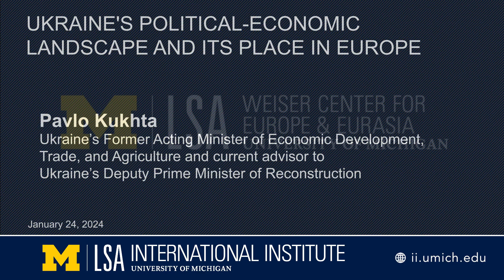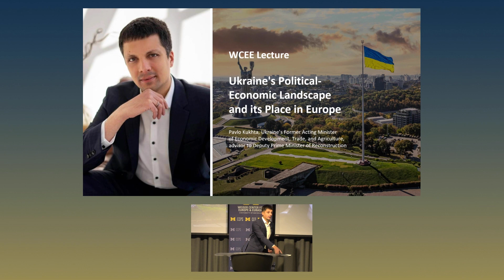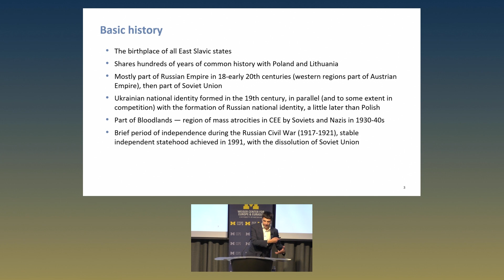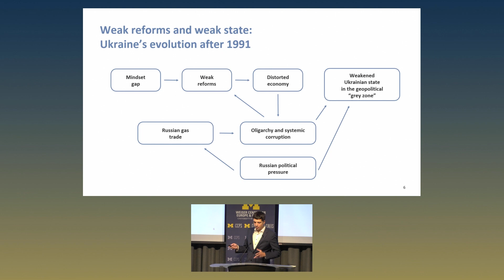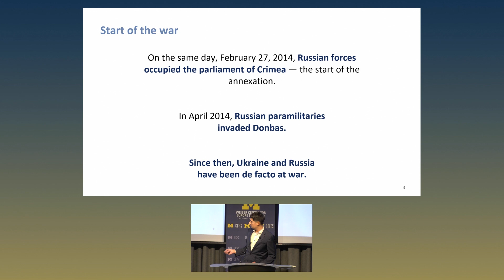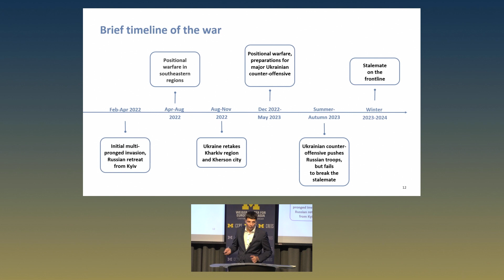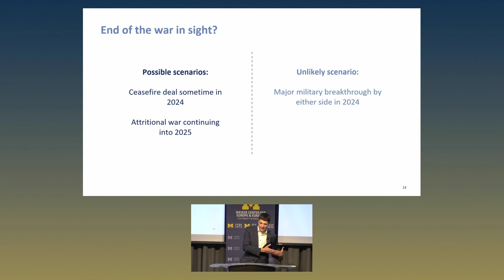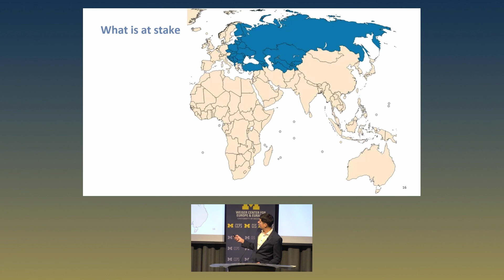WCEE Lecture. Ukraine's Political-Economic Landscape and its Place in Europe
Pavlo Kukhta, Ukraine’s Former Acting Minister of Economic Development, Trade, and Agriculture and current advisor to Ukraine’s Deputy Prime Minister of Reconstruction. Jan 24, 2024